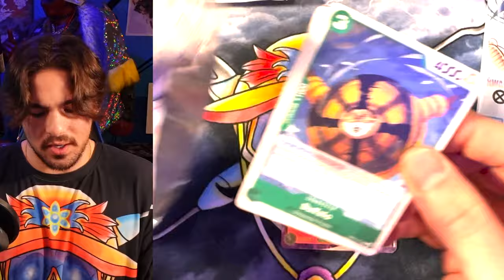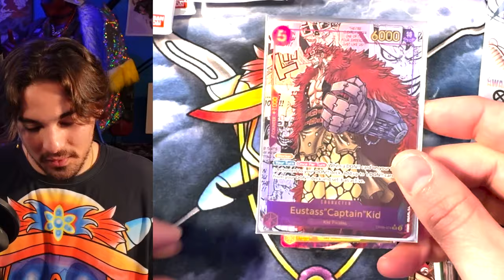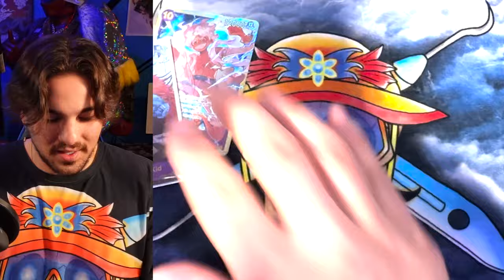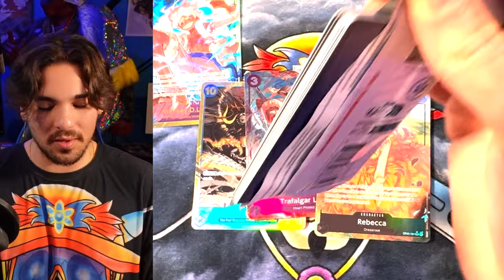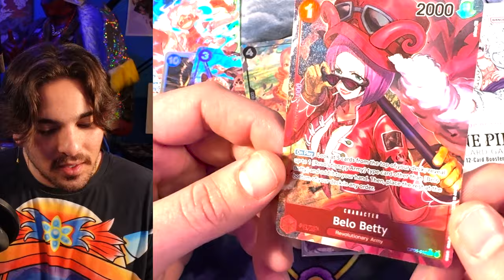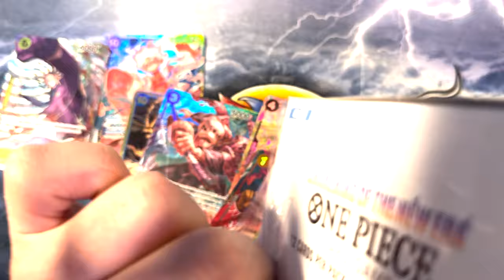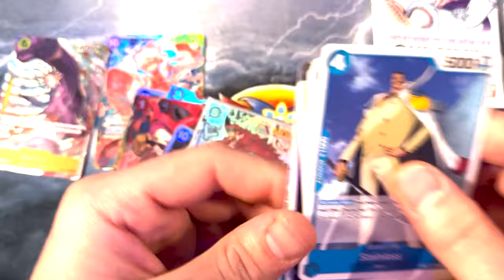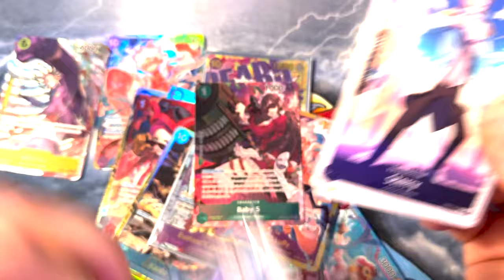Awakening of the New Era - One Piece Card Game